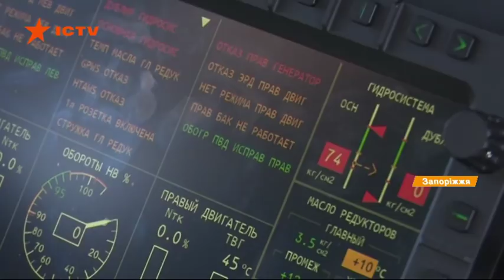"Стеклянная кабина" будущего: в Украине создали уникальный вертолет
Запорожские авиастроители создали уникальный для Украины вертолет, который имеет сверхсовременную систему управления и мониторинга жизнедеятельности каждого узла машины. К тому же, стоят эти цифровые выгоды значительно дешевле иностранных аналогов, так как создавались исключительно нашими специалистами. Этот вертолет ныне - единственный.